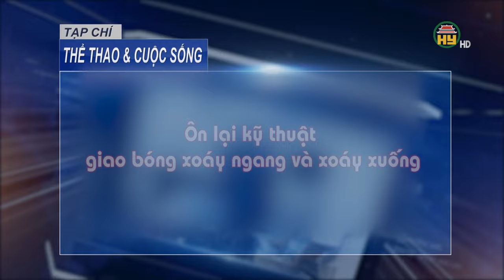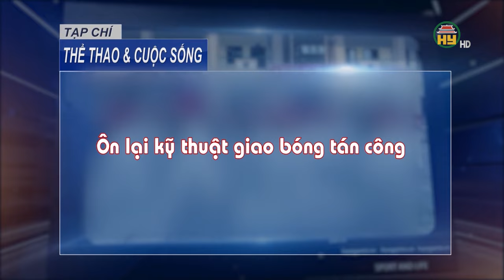Hướng dẫn bóng bàn - Kỹ thuật giao bóng xoáy ngang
Hưng Yên TV | Hướng dẫn bóng bàn - Kỹ thuật giao bóng xoáy ngang
Địa chỉ: 164 Nguyễn Văn Linh, thành phố Hưng Yên, tỉnh Hưng Yên
Tiktok: Truyền hình Hưng Yên
Facebook: Đài Phát thanh và Truyền hình Hưng Yên
Zalo: Đài PTTH Hưng Yên